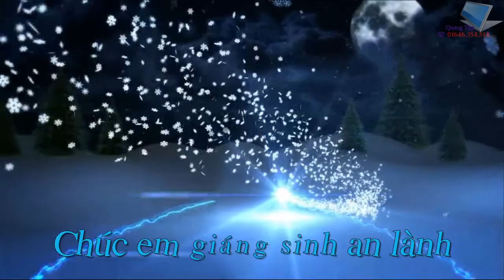noen 2015 nam va hoa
hanh phúc trọn vẹn bên người mình yêu thương .
an lanh ấm áp hạnh phúc ,